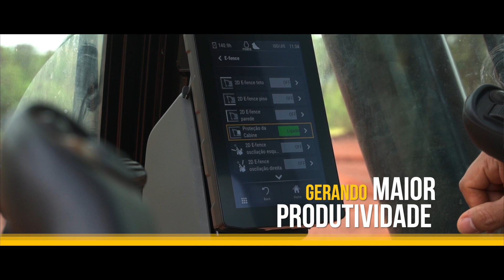Descubra Mais Sobre A Nova Geração De Escavadeiras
Confira um vídeo com o Maurício Briones, o nosso especialista de aplicação de escavadeiras hidráulicas, fala sobre todos os detalhes e benefícios da nova geração de escavadeiras de 20 toneladas da Cat®.